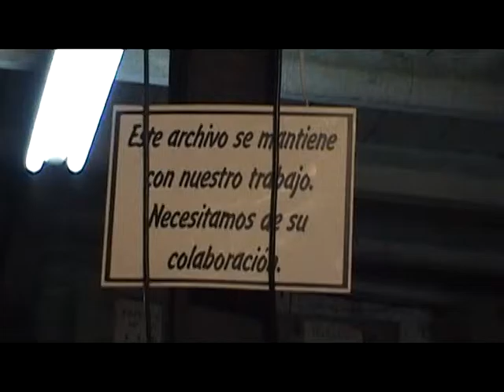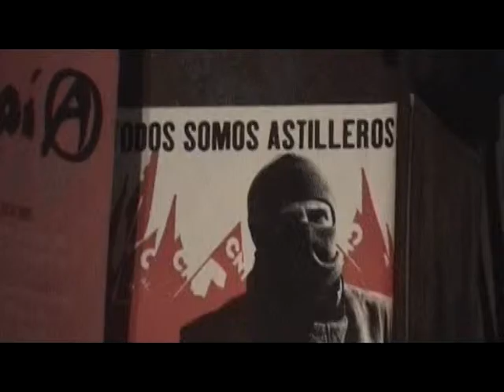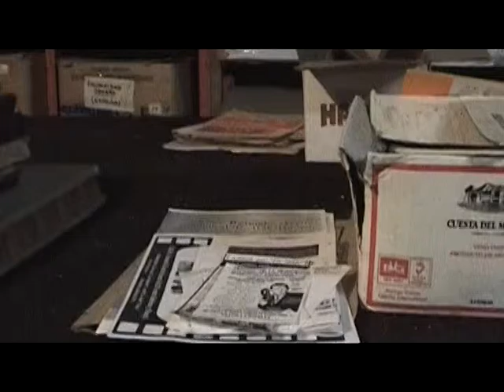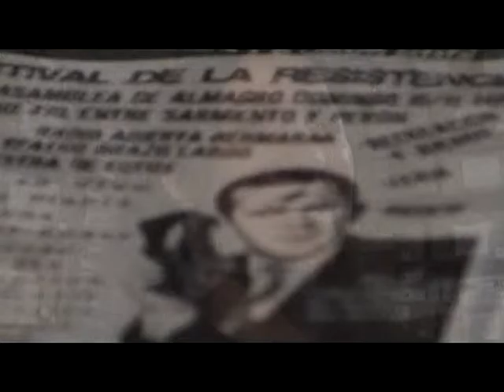Archivo-FLA. Sinápsis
Reportaje realizado por la Videorevista Sinápsis, de Chile, sobre el archivo de la FLA y el grupo BAEL (Biblioteca Archivo de Estudios Libertarios). 2008